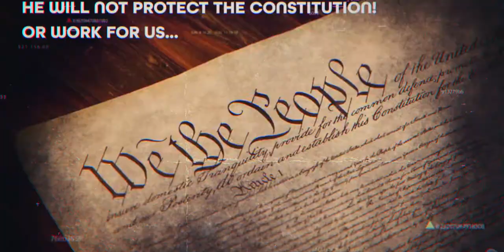Jay Obernalte is Toxic for California congress district 8 "Trumps Candidate"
He has done anything for the district as an assemblyman.